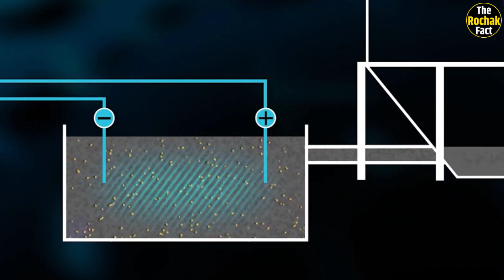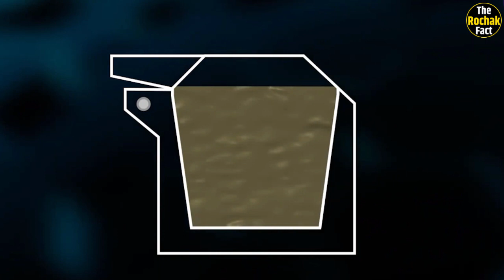फैक्ट्री में सोना कैसे बनता है? । How Gold Is Made In Factory । Gold Manufacturing Process In Hindi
Amazing Melting Pure Gold Technology - Modern Gold Coins and Bars Manufacturing Process
देखिये मिट्टी से सोना कैसे बनता है ? | Gold Making Process In Hindi
process of making 99.99% pure gold bars to a very satisfactory level. South Korean gold exchange
How Gold Ring is Made | Gold Ring Making | Signet Ring Making | 24k Gold Ring

Friends, you wear gold things, but have you ever thought that how gold is made? By the way, you must have seen many times how goldsmiths prepare huge gold necklaces, rings and bracelets. But have you ever thought in your spare time that how such a metal is mined which is very soft in nature but still hard biscuits are prepared from it. Now if you do not know this then today's video will answer all these questions of yours, so watch the video till the end without skipping.
Friends, there is no need to tell anyone how important gold is in our lives. In such a situation, it is also very important to have information related to it. For example, the gleaming gold which gives instant charm to the eyes, along with being very soft, is also laced with some other quality. Like it can be broken and twisted into complex to complex shapes. Also, it doesn't matter if it comes in contact with neither air nor water, whereas there are many hard metals in the world that melt in front of these two things. Means neither rust appears in gold nor does it have any effect on its shine.